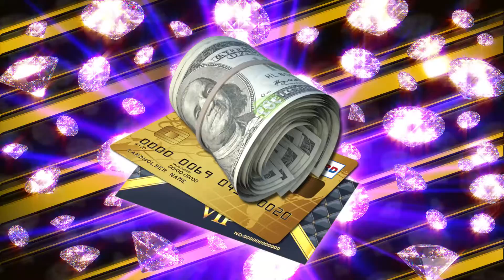Red Rake Gaming - Releases 2022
Who is Red Rake Gaming?

Red Rake Gaming, based in Malta and Spain, deliver a diverse portfolio of top performing games to partners around the world, from a localised casino content offering to games with global appeal accommodating all player segments.

With over 15 years’ experience in developing the strongest feature games in the industry with high player retention and acquisition rates, the Red Rake Gaming content is a must have for operators looking to deliver the best localised gaming experience to its players.

Why Red Rake Gaming?

Unique and innovative creations which provides partners a variety of new mechanics, themes and features ensuring players are furnished with new exciting and engaging content with each and every release.

Wide breadth of game types delivered to our partners through one integration; Slots, Blackjack, Roulette, Video Poker and Video Bingo allowing our partners to enhance all gaming verticals for their players.
Strong global following of players, from social and real money gaming sites, allowing for easy operator acquisition opportunities in building up their player database.

Flexible and client focused approach ensuring Red Rake Gaming can grow with partners in existing and new markets, we adapt to our partners goals and objectives.

Action-packed games with multiple feature and bonus rounds crammed into every game to ensure maximum engagement and varied player journeys.

In-game retention features to encourage players to return and maximise our partners revenues.

Flexible game versions available to accommodate low bandwidth and regulated markets delivering maximum global coverage for partners.
Gamification tools delivered to partners to maximise engagement of players, increase player interaction, build longer session times and increased ROI for partners.

Extensive market coverage including, UK, Malta, Spain, Portugal, Italy, Belgium, Romania, Belarus, Greece, Germany, Netherlands, Georgia, Colombia, Argentina and .com. We continually evolve our coverage driven by our clients.